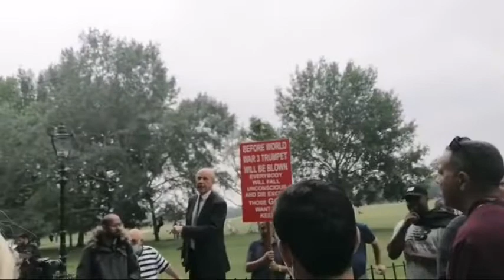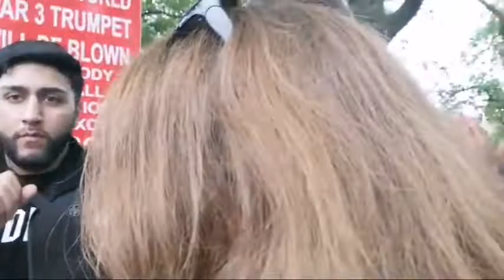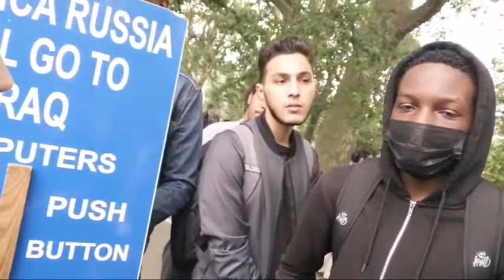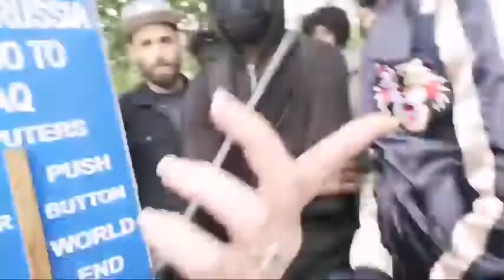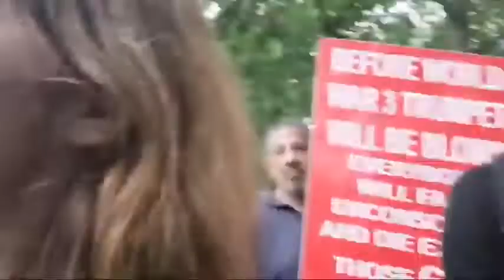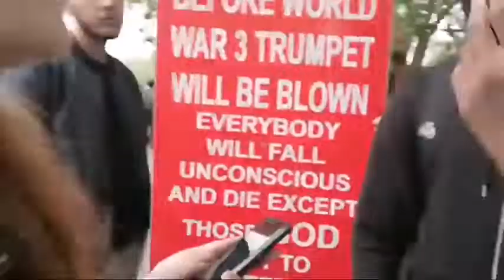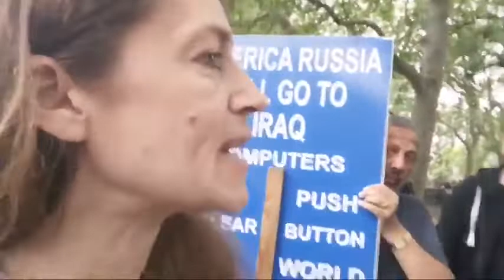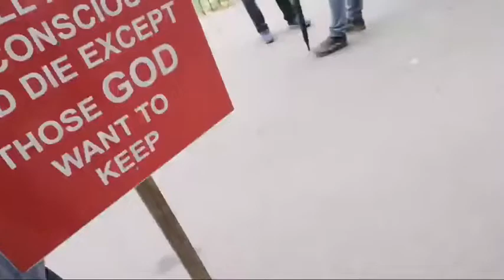Speakers Corner 27 6 21 ft 'Kay vs Many Muslims Was Mohammad A Rac